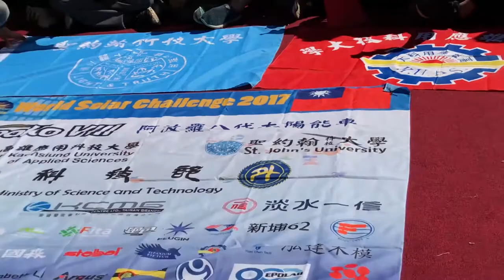Apollo VIII of National Kaohsiung Univ & St. John's Univ Solar Car Team of Taiwan at WSC2017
This is a video of Apollo VIII (Cruiser Class) of National Kaohsiung University of Applied Sciences (KUAS) & St. John's University from Taiwan at the Bridgestone World Solar Challenge 2017 at Victoria Square of Adelaide, Australia. It is photographed,  interviewed, video-recorded, edited, and uploaded by sunisthefuture-Susan Sun Nunamaker and rendered by Michael Nunamaker.

For more on this solar car race event and various solar energy projects, please feel free to visit:
6. Twitter:  @SusanSunNunamak